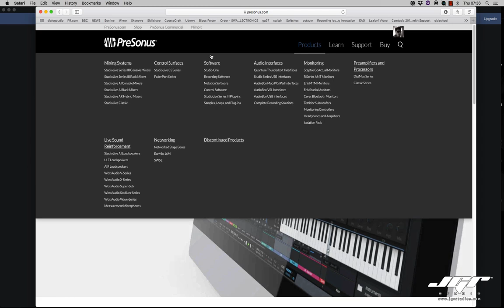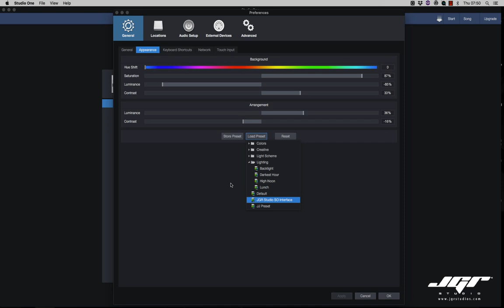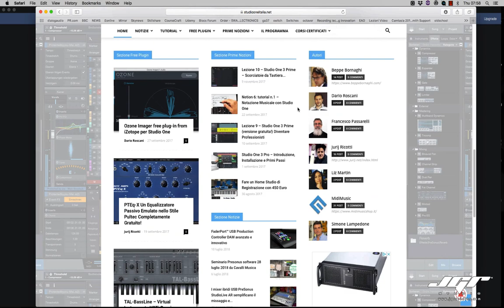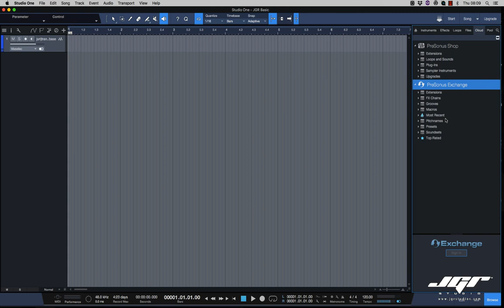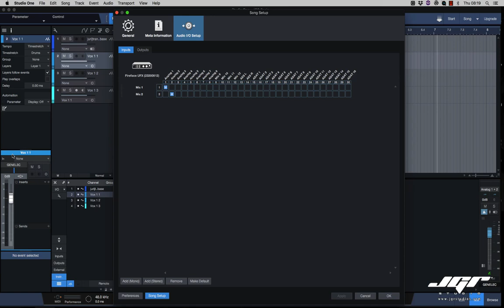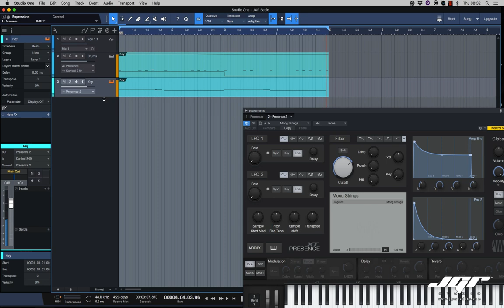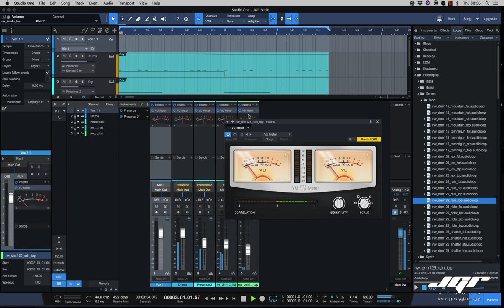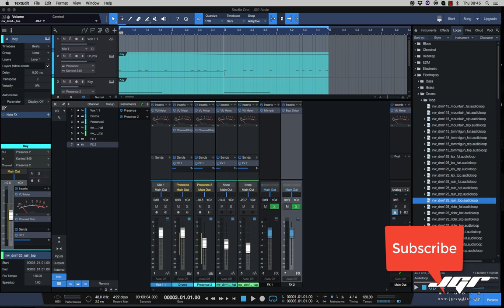Presonus Studio One Prime 4 Free Daw 2018 Tutorial Italiano Seminario Clinic